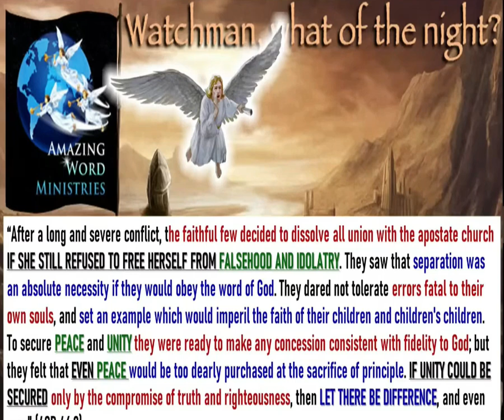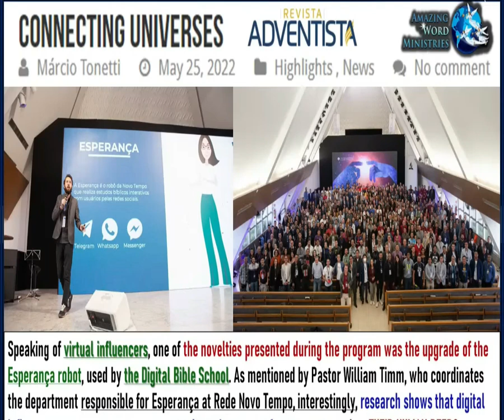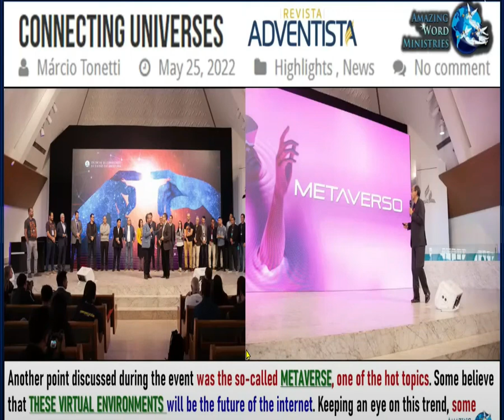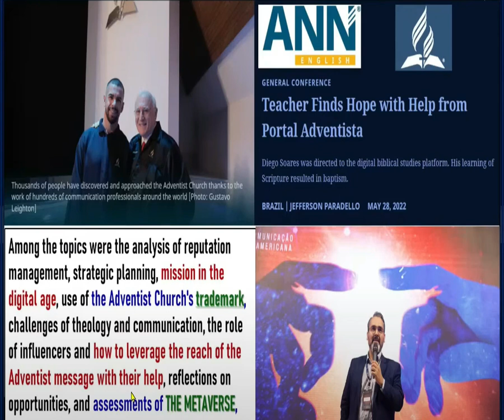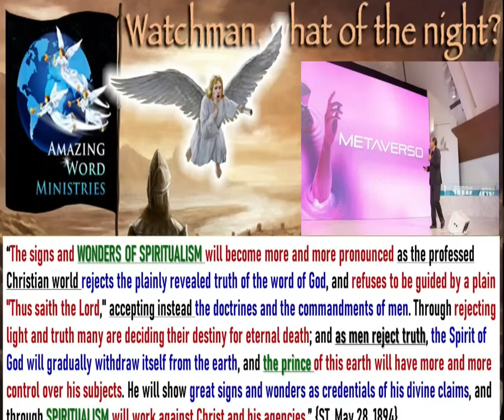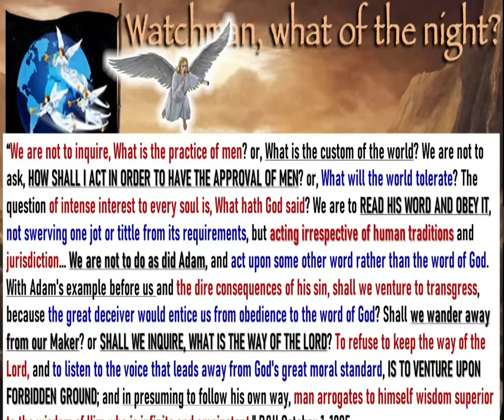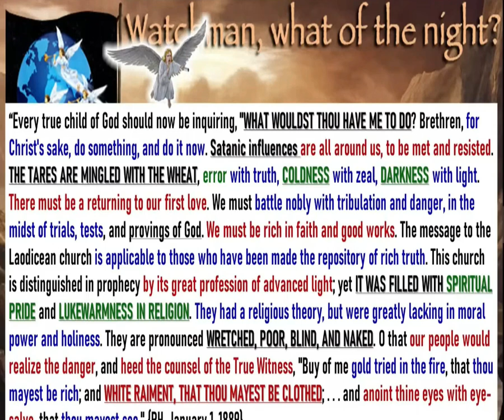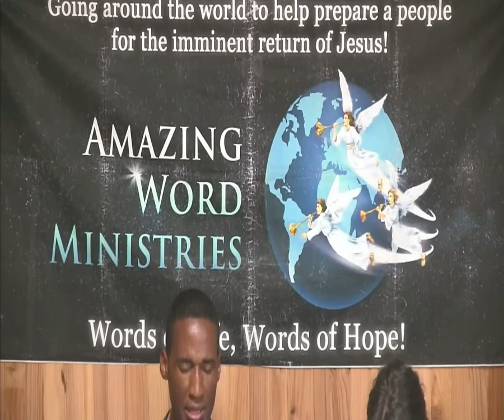666 Sesion De La Conferencia General.Pastor Prohibido Predicar.Orgullo Gay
Este ministerio existe y sobrevive de sus donaciones y oraciones . LA PROTESTA SIGUE. LA TROMPETA VA A SONAR . AGAMOS A ESOS TRES ANGELES VOLAR!
oxxo saldaso ,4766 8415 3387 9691
Banco Azteca

Francisco Javier Haro García

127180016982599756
AGAMOS A ESOS TRES ANGELES VOLAR